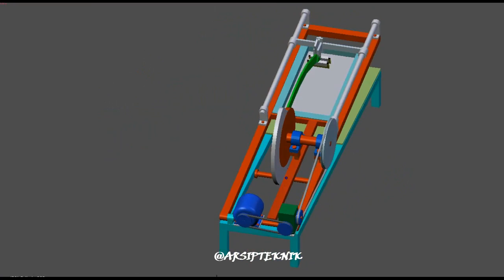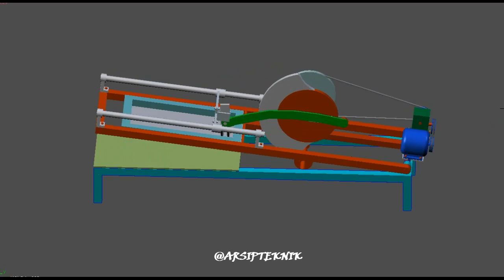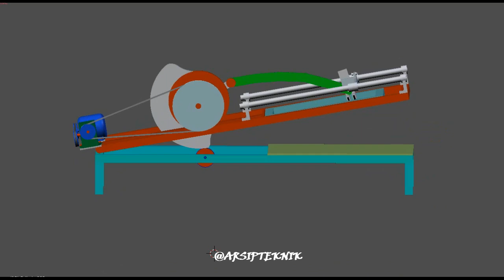Alat sablon mekanik 2, mekanisme gerak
Alat Sablon Mekanik,
Sablon Manual,
Alat Sablon Tangan,

Seni dasar  membuat alat teknik sederhana,
pada video dalam animasi sederhana mungkin tidak secara faktual di lapangan, dan beberapa dibuat sebagai home made sederhana buatan sendiri

Semoga video dari channel ini dapat bermanfaat bagi sesama. Dengan segala kekurangannya.

Jika bermanfaat Bantu like dan subscribenya, agar bisa lebih berkarya dan berkembang serta inspirasi yang berguna bagi sesama

Mohon Dukungan
LIKE Sebagai bentuk Dukungan kepada kami,
BERKOMENTAR  untuk Memberi motivasi Dan
BERBAGI ILMU dengan MEMBAGIKAN VIDEO kami,